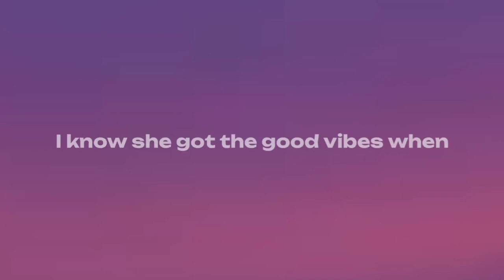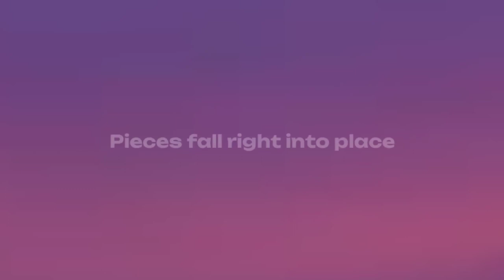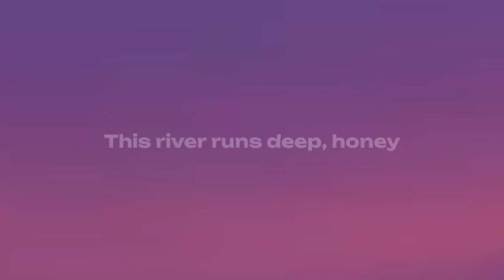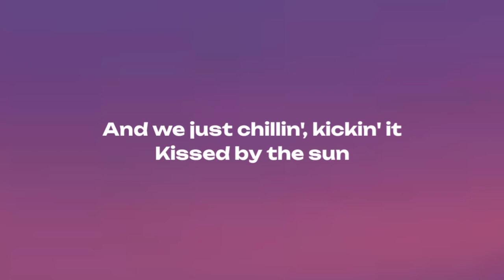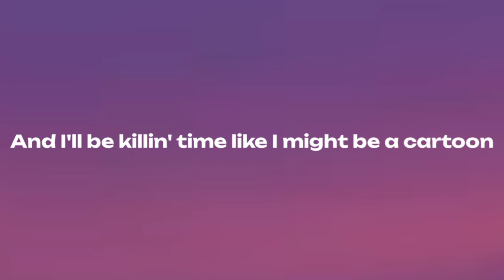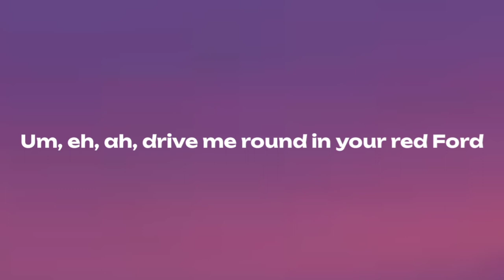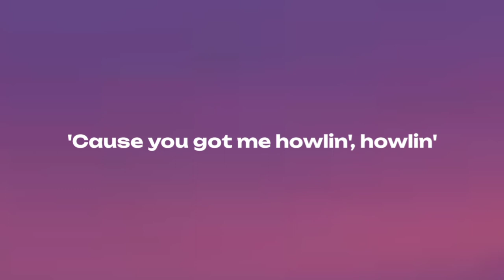Cartoon - Howling Feat. Asena ( Lyrics ) 10 Mins. | Lyrical Aesthetics